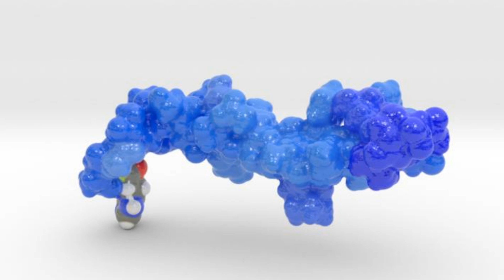Debunking Myths: Ozempic and Zepbound Muscle Loss!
Addressing Muscle Loss Concerns with GLP-1 Drugs for Weight Loss

In this episode of 'The Downsized,' host Christopher Durham discusses the concern of muscle loss while using GP-1s, Zepbound, Wegovy, Tirzepatides, and semaglutides. Referencing a controversial article by Yale L. Maxwell and expert opinions from renowned doctors, he explains that the fear of significant muscle loss is largely exaggerated. While some muscle loss is natural during weight loss, GLP-1 drugs primarily target fat mass and improve overall physical function. The episode emphasizes combining these medications with strength training, adequate protein intake, and lifestyle changes for optimal health benefits.

Start your weight loss journey today! We use Mochi Health Use Laraine’s code for $40 off: QIYGO8.

00:00 Introduction to Muscle Loss and GLP-1 Drugs
00:34 Concerns and Expert Opinions on Muscle Loss
01:54 Understanding Fat-Free Muscle and Skeletal Muscle Mass
03:00 Benefits and Mechanisms of GLP-1 Drugs
04:16 Addressing Myths and Misinformation
05:10 Practical Steps to Maintain Muscle Mass
05:43 Special Considerations for Elderly and Significant Weight Loss Patients
06:36 Future Developments in Muscle Preservation
07:15 Importance of Lifestyle Changes
08:09 Dietary and Exercise Recommendations
09:25 Behavioral Modifications and Managing Expectations
10:51 Conclusion and Final Thoughts